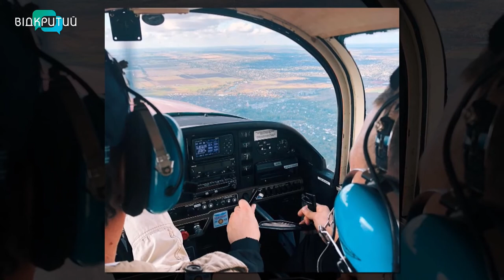Ігор Назаренко - експерт з екстремального відпочинку у програмі "Фреш" з Юлією Сиротою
Мабуть, не вистачає нам у житті гостроти почуттів, якщо екстрим такий популярний.
Що саме є найзапитанішим, дізнаємося від експерта з екстремального відпочинку - Ігоря Назаренка. _______________________________________________